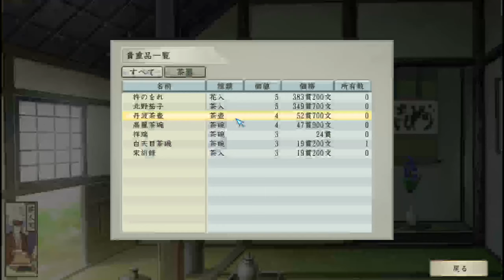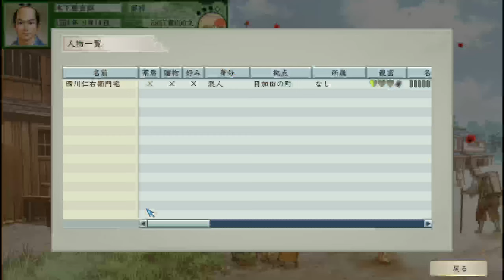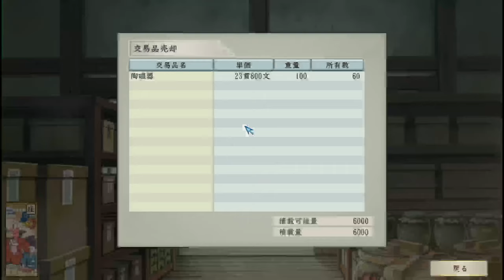【太閤立志伝V DX】信長上洛！ 戦国 Live 【8：リコエイションゲーム 】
坂本城を占領。そしていよいよ二条城へ。
足利義昭を擁する形で上洛に成功するも、義昭に不穏な動きが…

【ウイニングポスト9 2021：178】2008年12月3週～2009年1月1週 、有馬記念＆年末年始処理：

0:00 スタート
09:30 松平元康（後の徳川家康）に会う
21:00 武田の本屋敷、躑躅ヶ崎館へ
25:00 小田原城へ。北条氏政が獅子奮迅の札を持っていることを確認
27:00 1564年7月の評定
30:00 坂本城を攻める。野戦での竹中半兵衛との連携攻撃がうまく決まる
50:00 坂本城攻略成功！
1:34:30 1564年9月の評定で二条城攻略が決定！
1:36:30 二条城攻略
1:54:20 二条城攻略成功！
1:55:40 京に上洛の高札を立てるように信長から主命下る
2:00:00 京に高札を立てる
2:01:00 信長上洛。二条城で足利義昭との出会い
2:20:00 堺の今井宗久が岐阜城を訪れ、信長と面会
2:21:50 悪行三昧で知られる松永久秀が岐阜城を訪れ、信長と面会